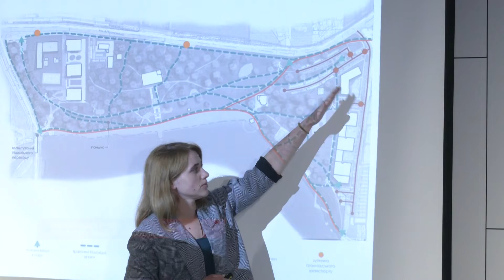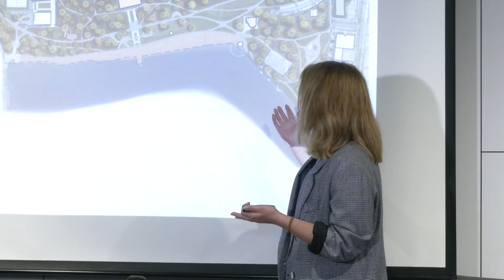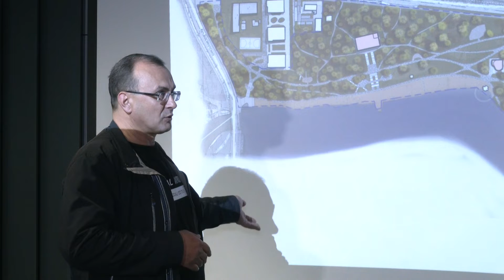Коли облаштують парк та пляж на Басовому Куті?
Боротьба за землі поблизу Басівкутського водосховища триває. Спеціалісти управління містобудування та архітектури розробили концепцію парку на правому березі водойми, однак рівняни вбачають в цьому проєкті приховані мотиви. Які саме? Та чому в результаті звичайна презентація переросла у запекле протистояння, розкажуть наші журналісти.